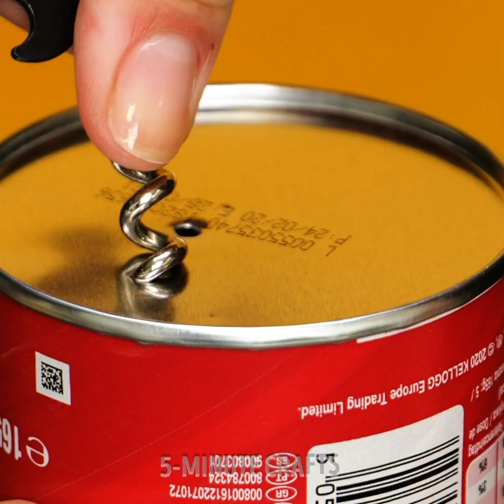Delicious Dessert Ideas || Easy Cake and Cupcake Decorating Hacks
Timestamps:
00:01 - Cupcake decorating hacks
03:21 - Cake decorating ideas
05:05 - Colorful decor for a cake
06:04 - Pineapple decor for a cake